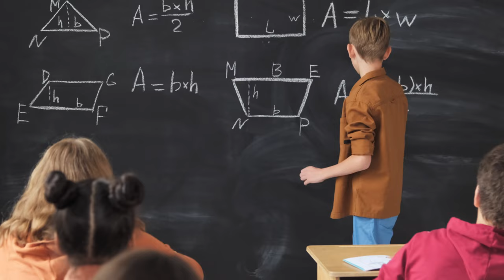Wards Crossing by The Providence Group now selling in Johns Creek, GA! - What's New Atlanta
🏡 Explore Ward’s Crossing by The Providence Group in Johns Creek, GA! 🏡

Join us as we unveil Ward’s Crossing, a charming community nestled in Johns Creek, Atlanta's prestigious suburb. With stunning single-family homes and elegant townhomes, Ward’s Crossing offers spacious designs perfect for families of any size.

Enjoy a maintenance-free lifestyle with professional landscaping and exterior care, leaving you more time to savor the community's private amenities and nearby attractions. Plus, with easy access to top-rated schools, dining, shopping, and entertainment, Ward’s Crossing provides the ideal balance of convenience and luxury living.

Ready to call Ward’s Crossing home?